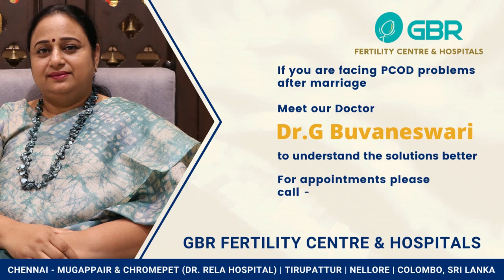பாலிசிஸ்டிக் கருப்பைக் கோளாறு | PCOD problems after marriage | Dr G Buvaneswari | GBR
பாலிசிஸ்டிக் கருப்பைக் கோளாறு PCOD problems after marriage

In this Q&A Session Dr G Buvaneswari answer to the questions about PCOD problems after marriage

if you are facing  PCOD problems after marriage
Meet our Doctor. G.Buvaneswari to understand the solutions better?

The journey of GBR Fertility Centre started in the year 2005 as a Centre for women that provided the best medical consultation and care for women. We are one of the best and leading fertility centre in India, having branches in Mogappair, Chrompet, Tirupathur, Nellore, Colombo. Our vision was to "Enable the millions of infertile couples to experience the joy of motherhood".

We understand that the intended parents come to us with so much of hope and faith, and we ensure that each one is given special attention and treated as one among our family and are provided with all the information about the centre, its services, treatment and the possible results with openness and honesty. We have been consistently providing over 70% success during the past decade by providing top-class fertility treatments such as Ivf, Iui, Icsi, Tesa, Pesa etc.